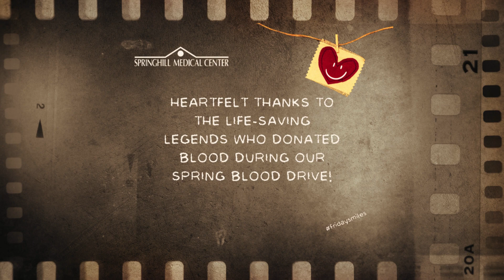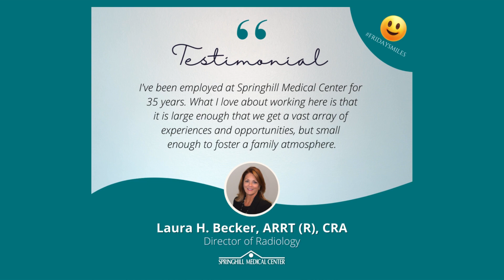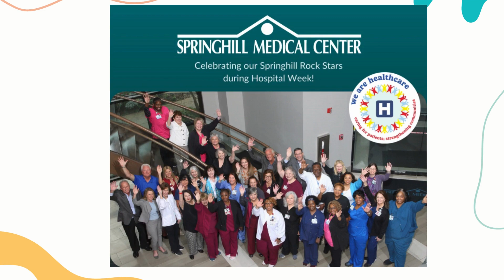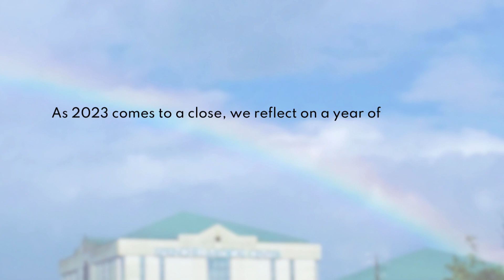2023's Funniest Moments: Springhill's Friday Smiles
Join us as we look back at the most memorable moments of 2023 with our Friday Smiles at SMC series! From heartwarming stories to hilarious moments, we've compiled the best images from our weekly social media posts to bring you a smile-filled recap of the year. Get ready to laugh, reminisce, and celebrate the joy of the SMC community in this must-watch video.